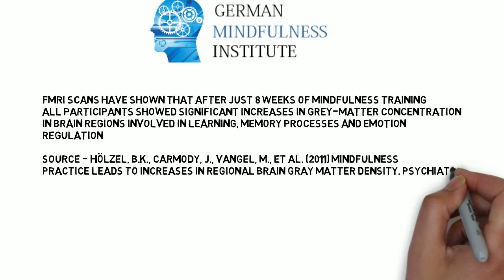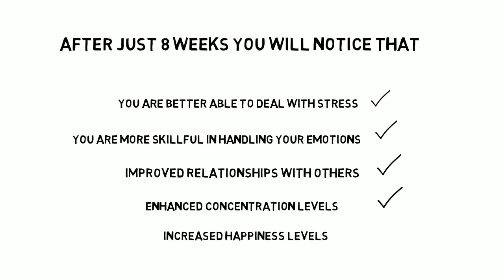About our courses gmi 9